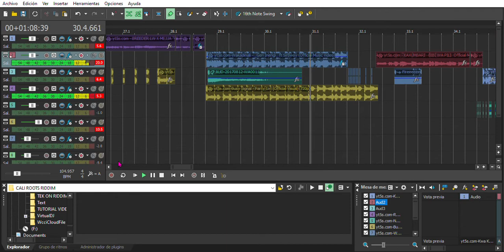DJ SEIZZA CLUB BANGERS INTRO 2022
VIDEO TO BE ADDED SOON
MADE WITH ACID PRO 10.

LATEST CLUB BANGERS 2022